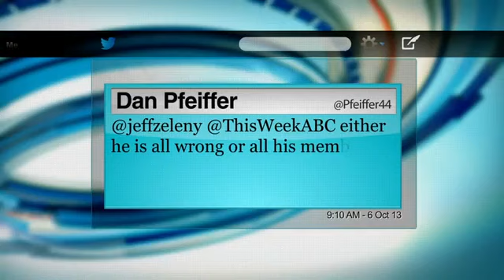President Obama Comments on Washington Redskins' Controversial Name: 'This Week' Roundtable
The "This Week" roundtable on President Obama's comments on the Washington Redskins' team name.